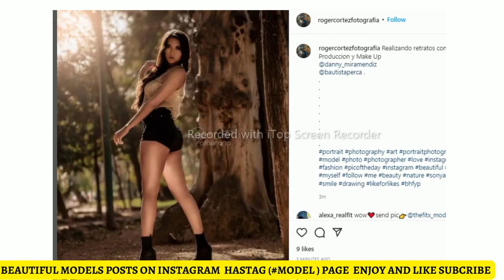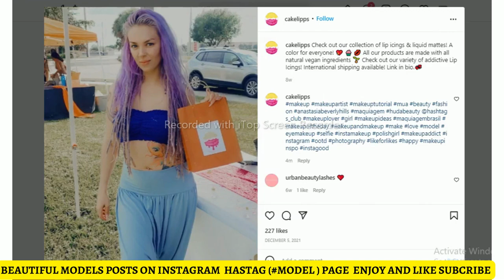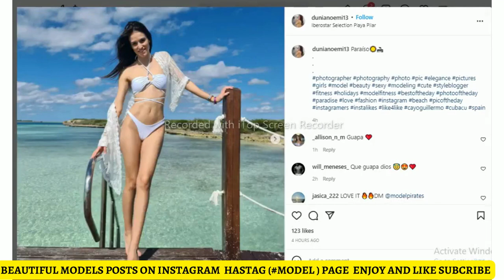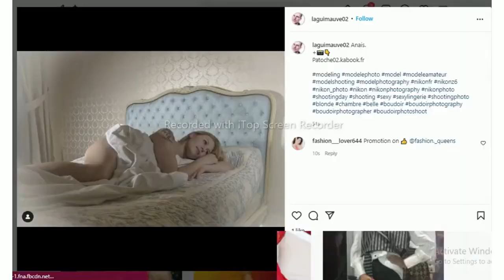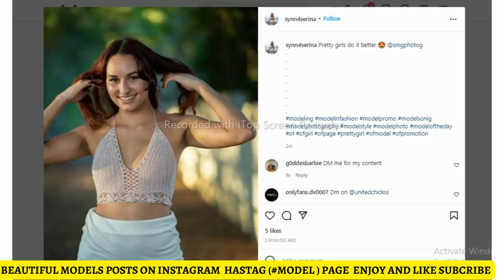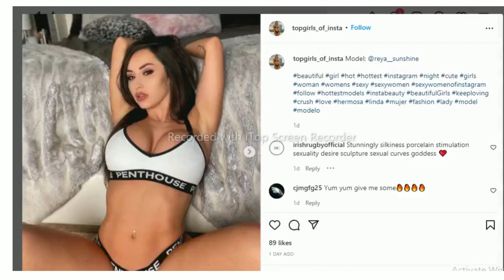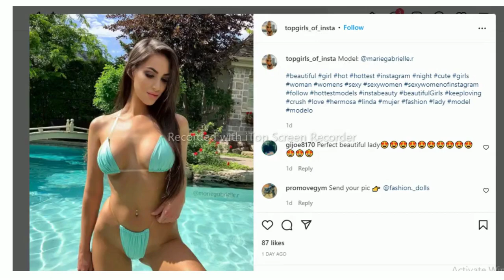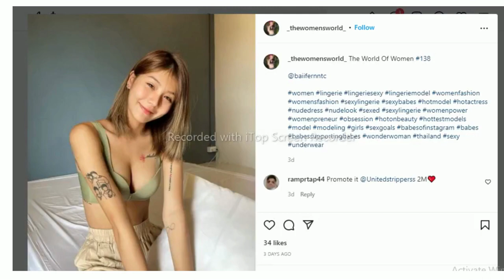Models Beautiful Models Hottest Models | Short clip Hot models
Models | Beautiful Models | The Hottest Models | Short clip of Hot models, Sexy models on Instagram

I made this short clip for just entertainment purpose if you like it comment we will make more hot models clips available on Instagram for you...
It's saved your time to watch entertainment,

You can watch Beautiful Models | Hot models short clips Sexy models pics

50 of the Most Beautiful Models in the World

1. Gisele Bündchen
2. Heidi Klum
3. Tyra Banks
4. Cindy Crawford
5. Adriana Lima
6. Alessandra Ambrosio
7. Miranda Kerr
8. Karlie Kloss
9. Lily Cole
10. Kendall Jenner
11. Gigi Hadid
12. Lily Aldridge
13. Candice Swanepoel
14. Bar Refaeli
15. Brooklyn Decker
16. Rosie Huntington-Whiteley
17. Kate Moss
18. Barbara Palvin
19. Taylor Hill
20. Cara Delevingne
21. Naomi Campbell
22. Christy Turlington Burns
23. Kelly Brook
24. Milla Jovovich
25. Marisa Miller
26. Elizabeth Hurley
27. Elle Macpherson
28. Beverly Johnson
29. Christie Brinkley
30. Aurélie Claudel
31. Irina Shayk
32. Doutzen Kroes
33. Tricia Helfer
34. Olga Kurylenko
35. Liu Wen
36. Joanna Krupa
37. Ana Beatriz Barros
38. Claudia Schiffer
39. Kathy Ireland
40. Laetitia Casta
41. Chiharu Okunugi
42. Selita Ebanks
43. Mahnoor Baloch
44. Estella Warren
45. Carol Gracias
46. Paulina Porizkova
47. Cheryl Tiegs
48. Natalia Vodianova
49. Karolina Kurková
50. Jourdan Dunn (Ending With a Favorite)